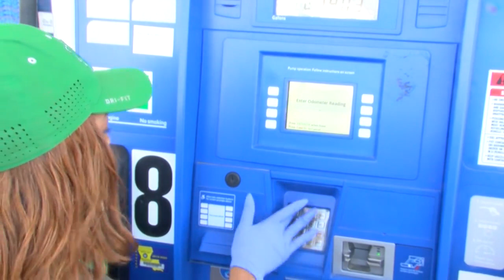Wearing same gloves in public can cause cross contamination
Shreveport doctors are recommending the general public not wear gloves as it could cause cross contamination and spread coronavirus quicker.